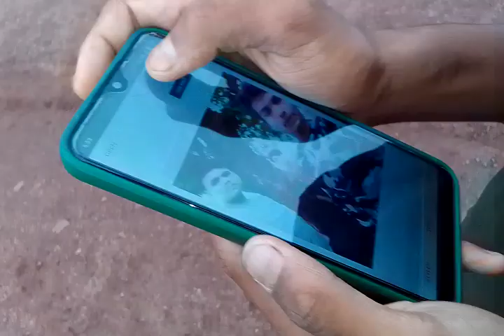gay nikaalne ahe the @mind_warehouse subscribe my YouTube channel